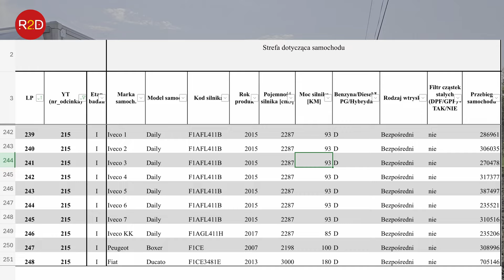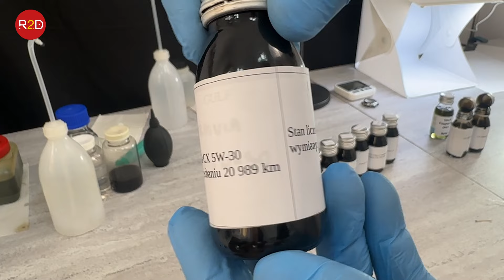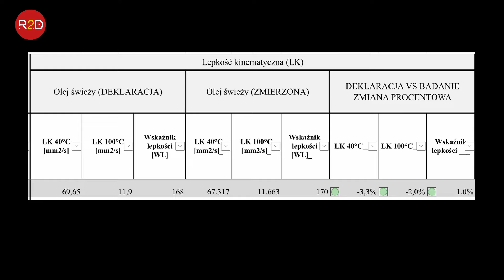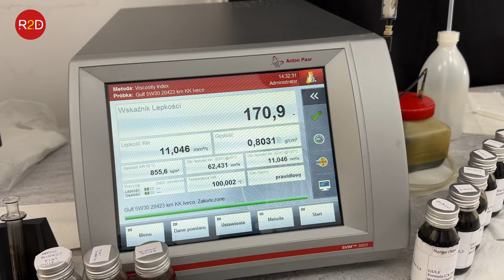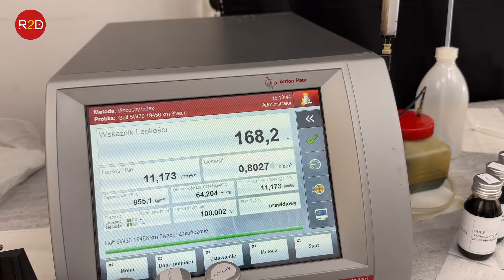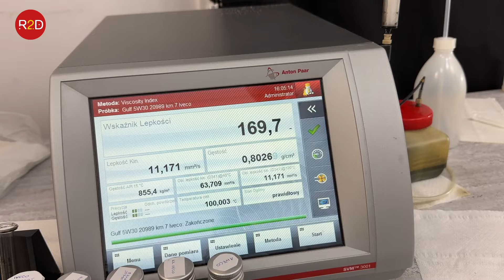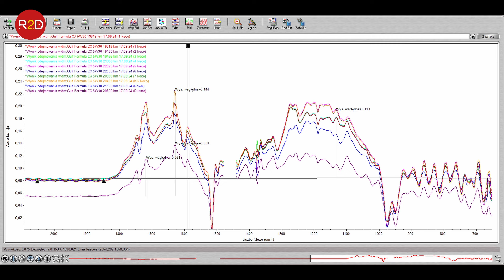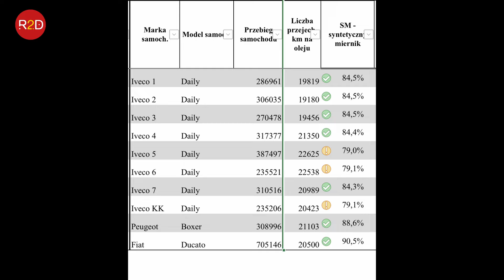Ten sam olej w 10 różnych samochodach. Różnice, podobieństwa, Iveco, Fiat Ducato, Boxer, Golf #215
oraz tutaj